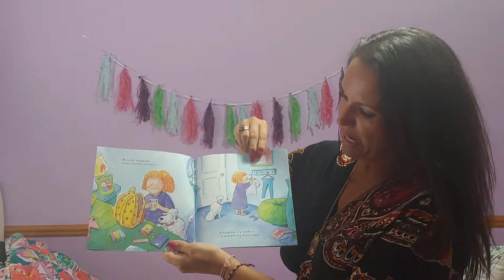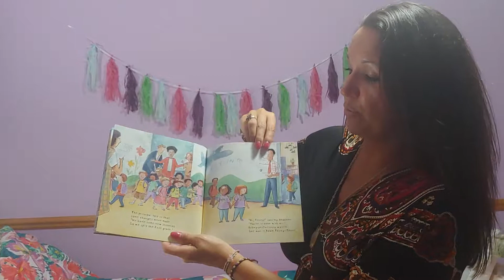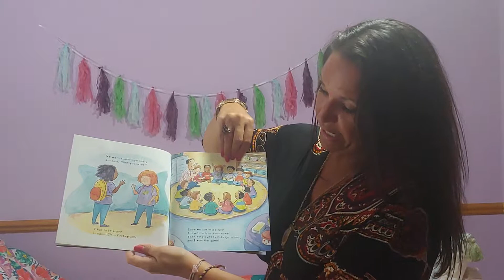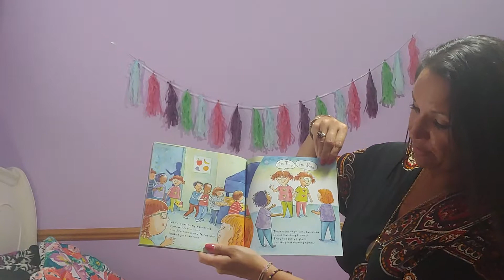The Night Before First Grade 9-2-19